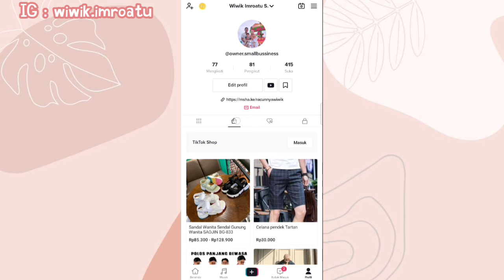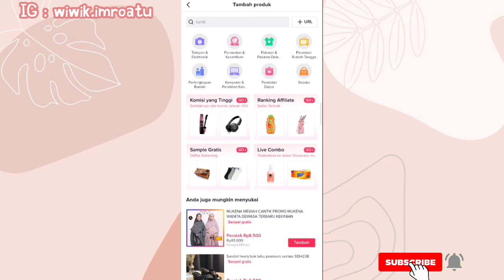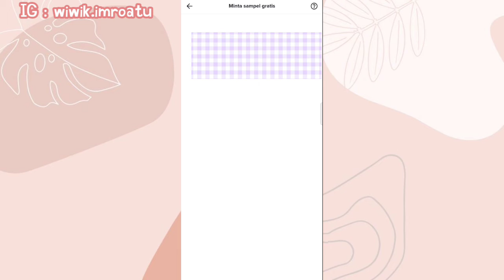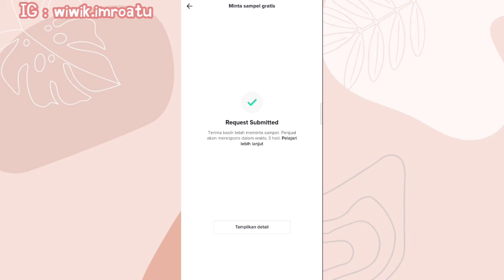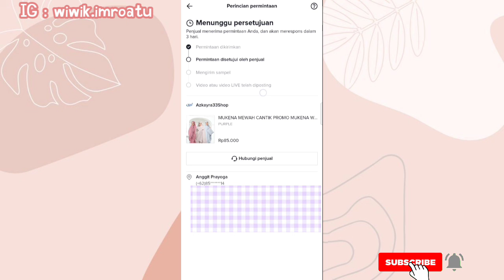Cara Daftar Tiktok Shop - Cara Daftar Tiktok Affiliate - Keuntungan Ikut Program Tiktok Affiliate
Kali ini aku mau kasih tutorial cara daftar program tiktok affiliate.

Happy Watching❤